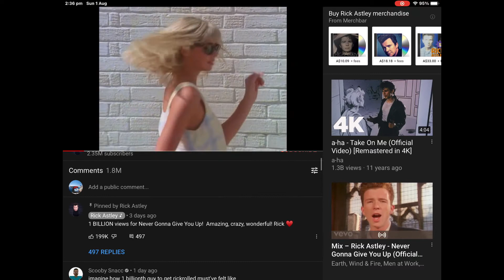Never gonna give you up got 1B views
I laughed too hard